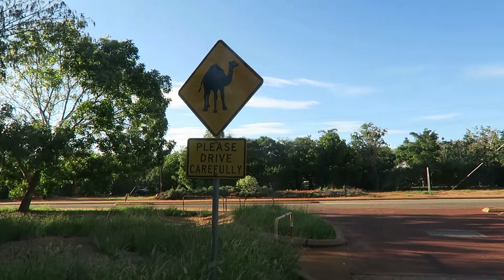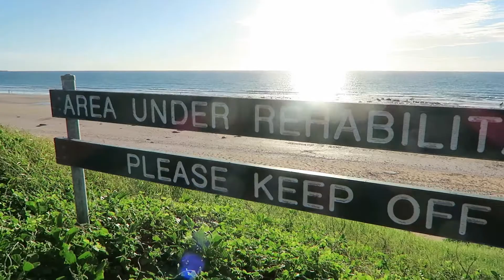BROOME II Worldtrip Vlog #45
If you want to see the best sunset, Cable Beach is the place :)